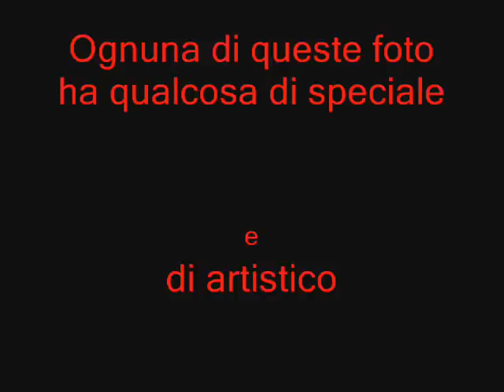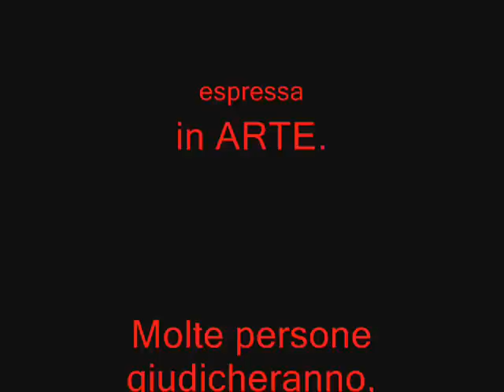Emanuela Petroni in TV a "CIAO DARWIN"- Foto di backstage come Attrice comica MISTRESS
Foto di backstage - AMORE PROFANO contro AMORE SACRO - "CIAO DARWIN" condotta da PAOLO BONOLIS con Luca Laurenti - regia Roberto Cenci ...con tanti artisti simpatici, insoliti, folli, geniali, con mente, anima e corpo divinamente LIBERI ...tra i partecipanti alcuni artisti di ANIME DI CARTA...

per contattare personalmente EMANUELA  PETRONI
...per info, lavoro e proposte artistiche